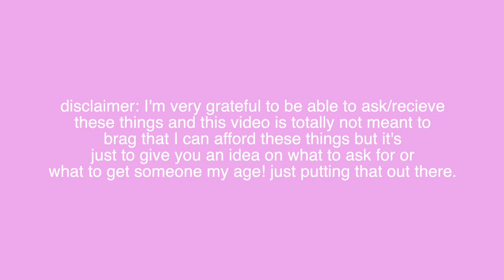WHAT TO ASK FOR FOR CHRISTMAS! teen gift guide 2019! | Vlogmas Day 7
thanks for watchin vlogmas day 7!

sc: gianna.maclaine